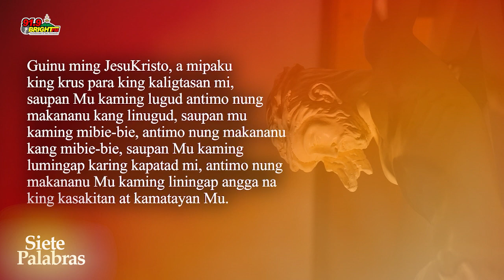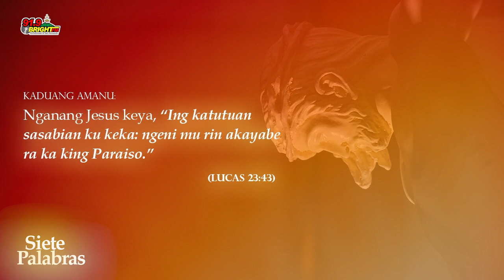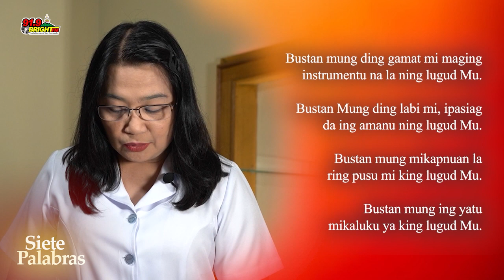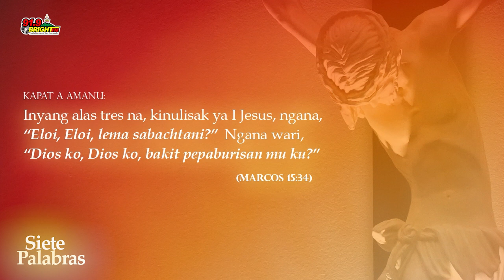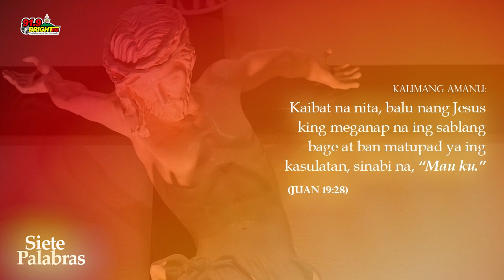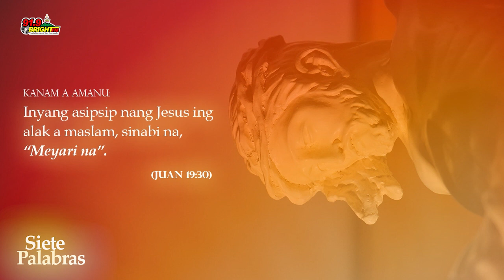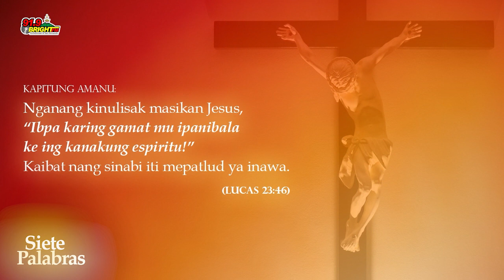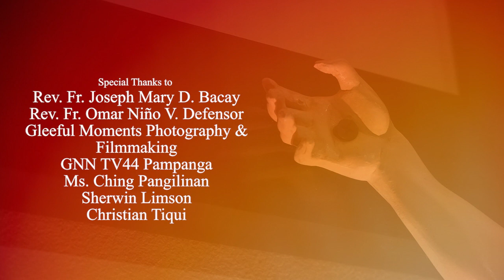WATCH: Siete Palabras 2024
Pigunaman ta la ring Pitung Tauling Amanu ning Guinu tang Jesukristo.

Makapanalbe tamu Online, king Facebook Page ning Metropolitan Cathedral of San Fernando, Archdiocese of San Fernando Radio Station 91.9 Bright FM at (City of San Fernando Pampanga) CSFP City Information Office.

Maliari tamu mu ring makiramdam king Radyu, king Istasiun ning Arkidiosesis tamu, 91.9 FM.

Ring Manaral:
(1) Rev. Fr. Jowel Jomarsus Gatus
Parish Priest, Holy Rosary Parish, Sto. Rosario Pau, Sto. Tomas, Pampanga

(2) Rev. Fr. Emmanuel Contreras
Parish Priest, Sacred Heart Parish, Palmayo Resettlement Center, Pandaguirig, Floridablanca, Pampanga

(3) Rev. Fr. Angel Amir Gamboa
Parish Priest, Santo Cristo del Perdon Y Caridad Parish, Villa Julita Subd., City of San Fernando, Pampanga

(4) Rev. Fr. Ramon Torres
Assistant Director, Archdiocesan Commission on Catechesis of Archdiocese of San Fernando

(5) Rev. Fr. Menandro Rivera

(6) Rev. Fr. Francis Michael Mallari
Parish Priest, Señor Salvador Parish, Salapungan, Candaba, Pampanga

(7) Rev. Fr. Gian Sagum
Parochial Vicar, Santiago Apostol Parish, Betis, Guagua, Pampanga